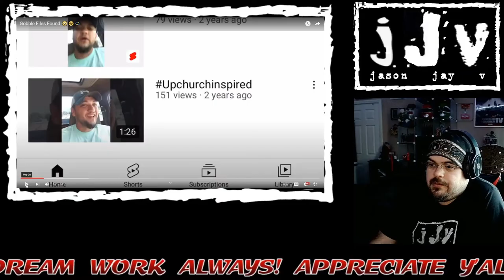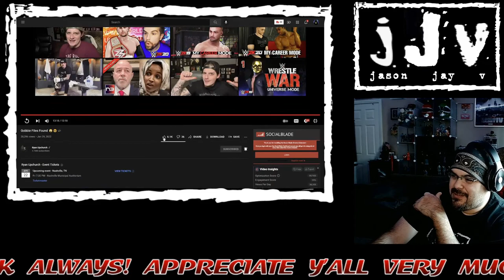Upchurch || Gobble Files Found😵 || Hispanic MC Reacts